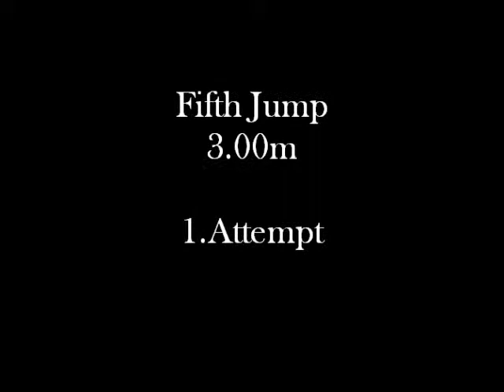Malin Vik Gregor 3.05 Polevault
New Personal Record, 3.05m! :)